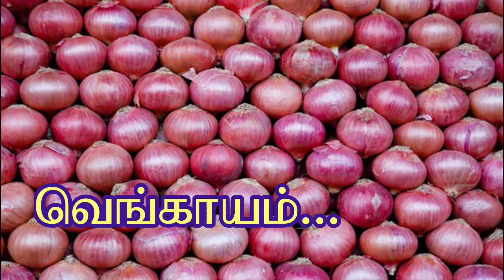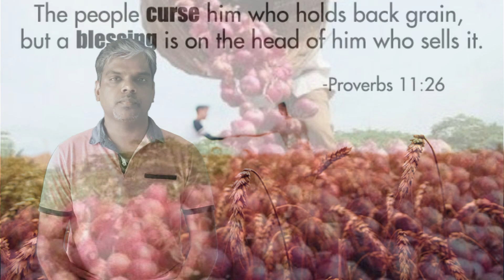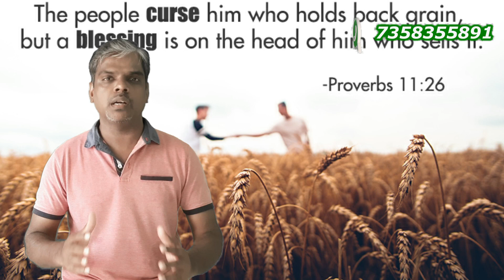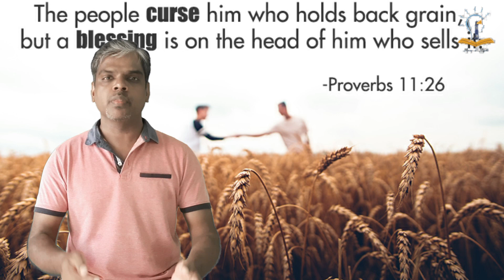நீதிவழிகள்: வெங்காய பஞ்சம் // தினம் ஒரு நீதி - Proverbs Devotion Series/ Lamp and Light